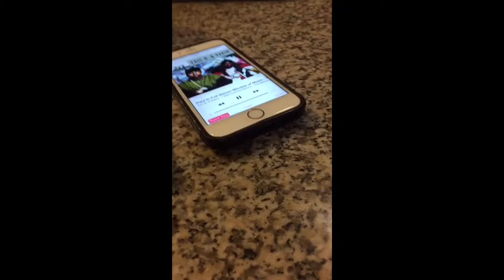Show Up To Blow Up!!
The #1 rule to success is to show up. But is that the only thing you're doing. Here's a Periscope discussion from the Scope Train about blowing up your life and business to make a difference for the better.